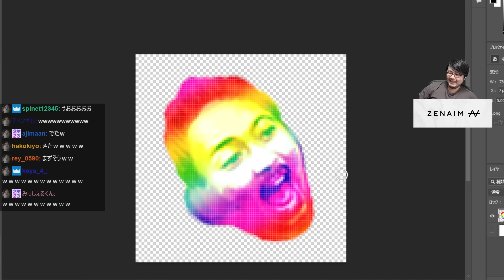なぜか運営からOKが出た「ボドカ&おじじパン」をガチャ形式で売りさばくk4sen【VCR GTA2/スト鯖】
-元配信
GTA 目標:パンを焼く

0:00 バイク購入
1:39 医療業界の大谷
4:42 医師ぐちつぼ
9:15 パンガチャ
17:30 コピペ爆誕
20:46 店長と押し売り
26:07 病院へ押し売り
30:25 新オリジナルパン